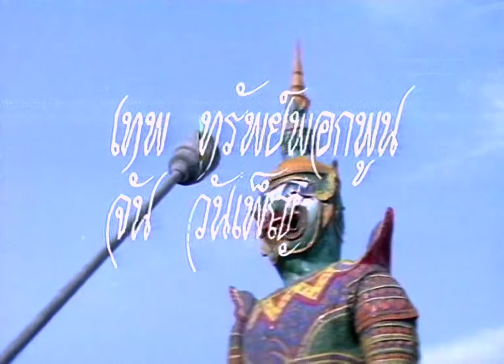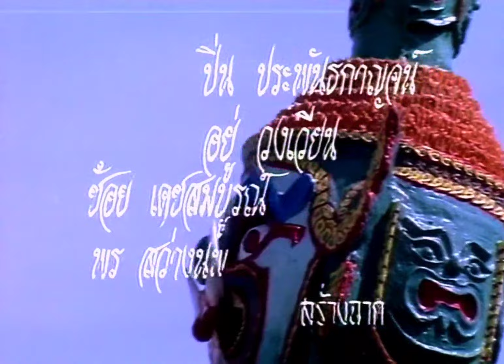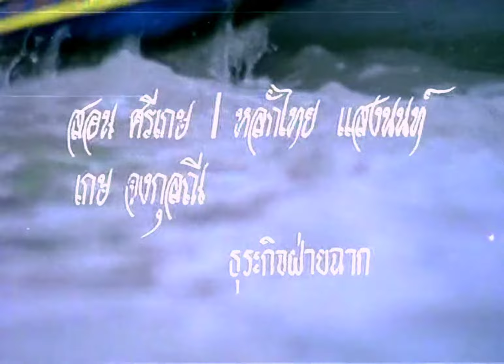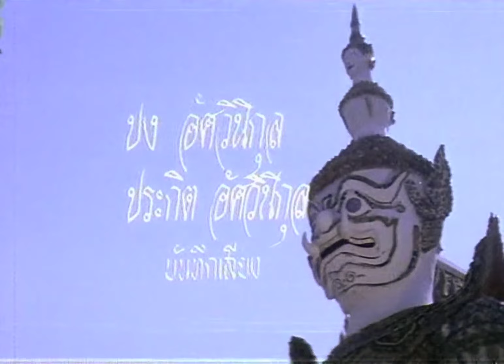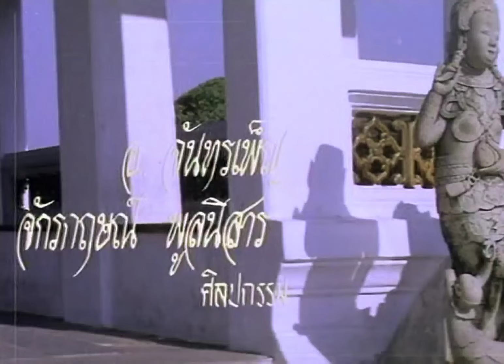Tah Tien (ท่าเตียน) (1973) - Opening/Closing Credits